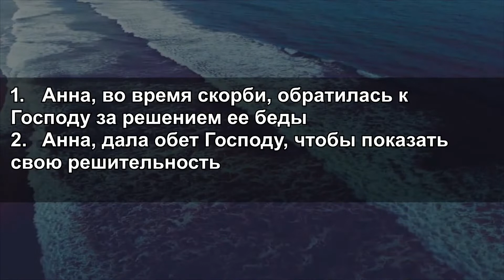Анна - Неправильная мать - Евгений Киян